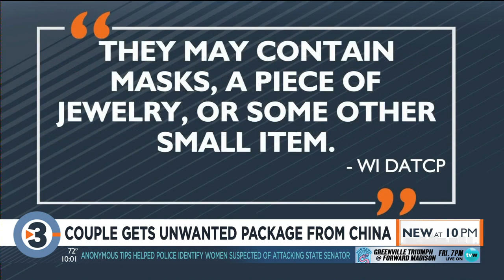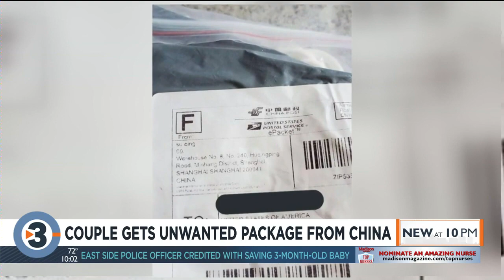Not seeds, but masks show up from China for unsuspecting Rock County couple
A Rock County couple said they recently received a package of face masks with Chinese lettering they did not order. This comes after the Wisconsin Department of Agriculture, Trade, and Consumer Protection recently warned consumers about packets of seeds showing up unannounced.